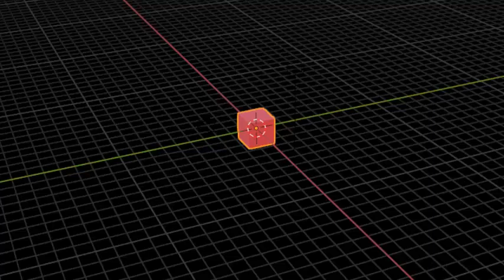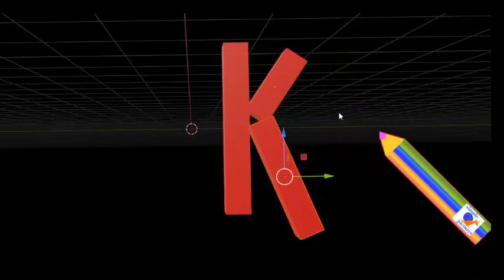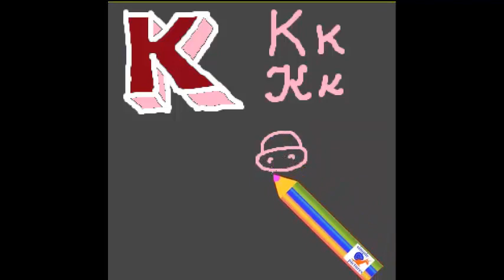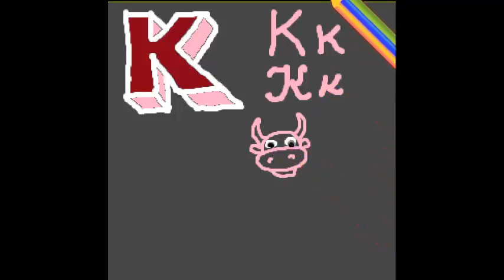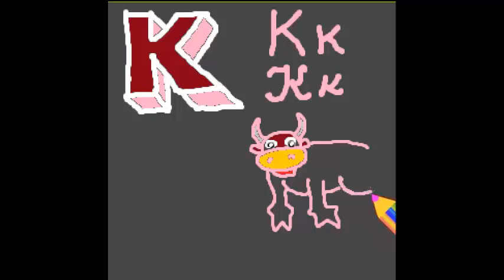Ты уже умеешь рисовать букву К ? детский алфавит с рисунком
рисуем буквы русского алфавита